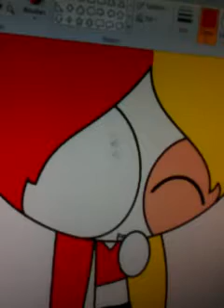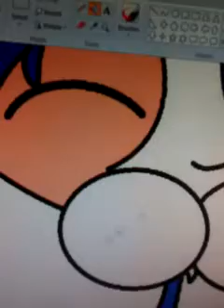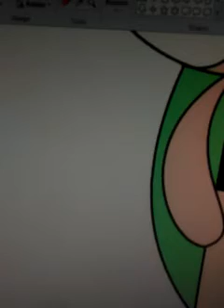(Rq) power love girls.